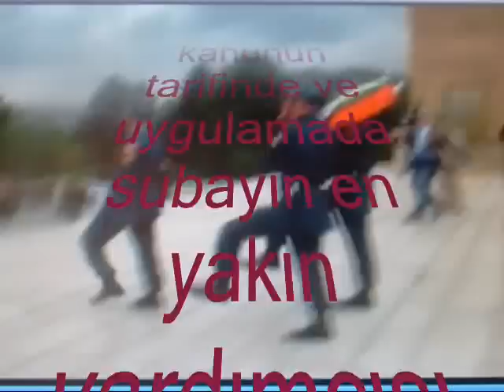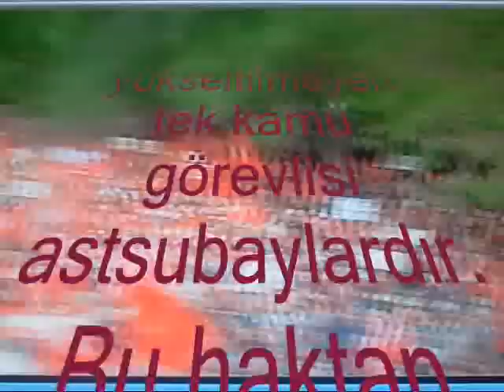Astsubay Olarak Ne İstiyoruz?HEDEF 2020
Ayhan BAYIRLI  Emekli Tankçı Astsubay E.A.HP YÖNETİCİSİ
Videonun içeriğindeki konularda yardımcı olan sitesi ile astsubay güç birliği platformu yöneticisi Sn Ersen Gürpınar'a ve sn Atilla Abaylı'ya TEŞEKKÜR EDERİZ.
Biz ne istiyoruz?
Videoyu izleyerek buna ulaşabilir yorum yaparak ve paylaşarak destekleyebilirsiniz.
Astsubay Mücadele Birliği Platformu HEDEF 2020